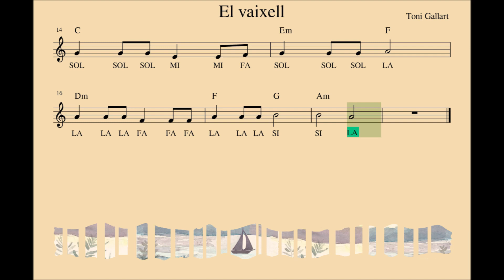El vaixell. SÍ melodia. Flauta, violí,... instruments en Do. Amb base instrumental. Vídeo-partitura.